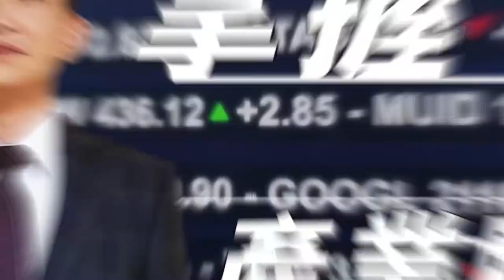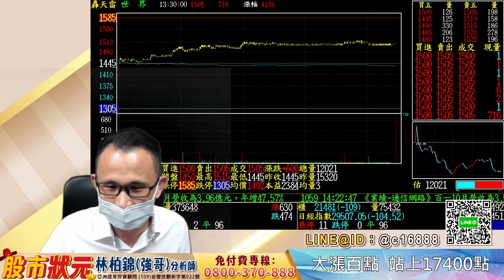20211108 股市狀元 林柏錦（強哥） 大漲百點 站上17400 點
📲想一對一諮詢的可搜尋：
Line@ID：@c16888

👀還想看更多？